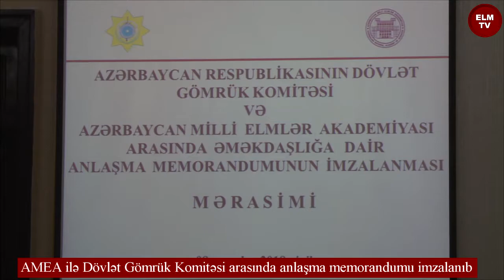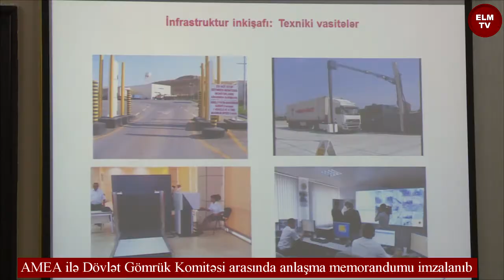AMEA ilə Dövlət Gömrük Komitəsi arasında anlaşma memorandumu imzalanıb